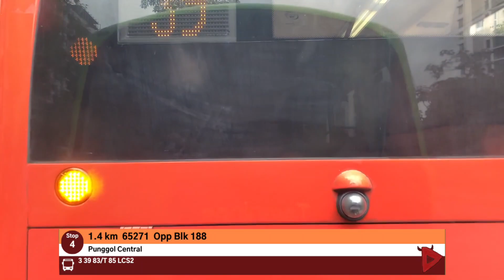[G-AS | Hyperlapse] Bus 3 (Direction 2)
A hyperlapse of Go-Ahead Bus Service 3! This is direction 2, from Punggol Temporary Interchange to Tampines Interchange.

Bus recorded: SBS3497G

Information in this video is accurate as of 26 July 2023.

0:00 Intro
0:12 Punggol
3:11 Express Sector (Punggol to Pasir Ris)
4:18 Pasir Ris
9:15 Tampines
12:10 Outro

Go-Ahead Bus Service 3 is a trunk service connecting the residential estates of Tampines, Pasir Ris and Punggol. It is also one of the few non-loop routes in Singapore to use a bus interchange as an intermediate stop along its route (Pasir Ris Interchange).

Bus Service 3 was introduced in 2002 from the merger of Feeder 294 and Townlink 357, plying between Tampines and Pasir Ris before being extended to Punggol in 2003. It is a residential trunk route serving the regional centres of Punggol, Pasir Ris and Tampines estates, and incorporating a short express sector along the Tampines Expressway (TPE) between Pasir Ris and Punggol.

As remnants of its Feeder past, Service 3 continues to be the sole service running through Tampines Street 21, Pasir Ris Street 21 and Pasir Ris Street 71, linking these neighbourhoods with Tampines Regional Centre or Pasir Ris Town Centre. Its generous operating hours are also a result of its former Feeder status.

Due to the lack of alternative routes along Tampines Street 21, Pasir Ris Street 21 and Pasir Ris Street 71, this route partially takes up the role of connecting commuters to the town centre in Pasir Ris New Town and regional centre in Tampines New Town. It also complements the passenger demands of Service 83 within Punggol New Town. Between Pasir Ris Drive 12 and Punggol Road, this route uses the Tampines Expressway (TPE) to connect to and from Pasir Ris and Punggol.

This service also plies different routing towards Punggol & Tampines around Tampines Street 21 and 23.

On 7 September 2015, double-decker buses were deployed to increase capacity on the popular route.

All contents made by Deevil4002G Studios